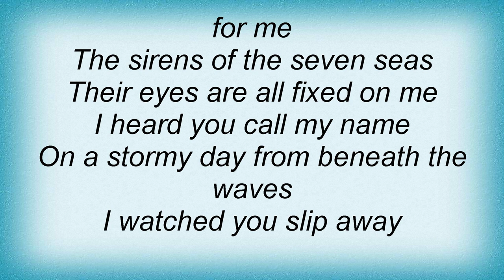Sirenia - Sirens Of The Seven Seas Lyrics